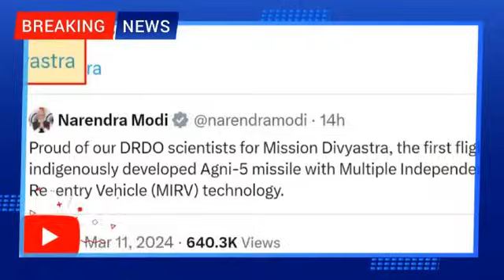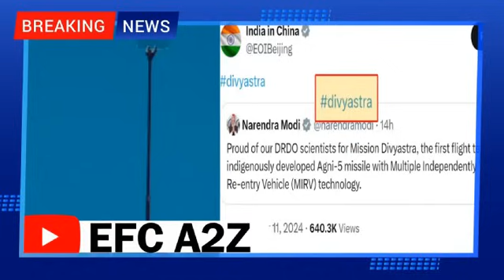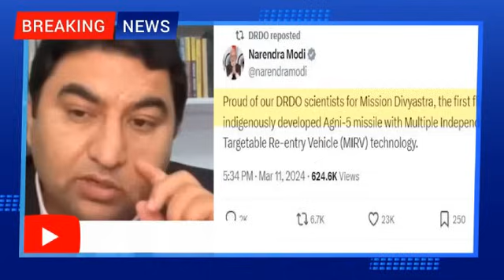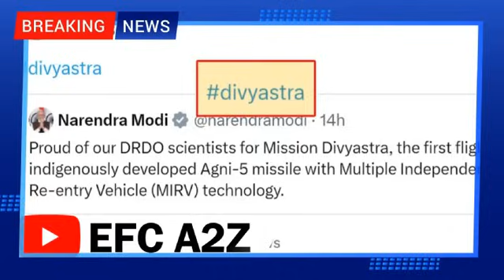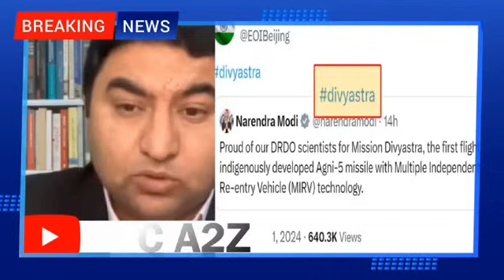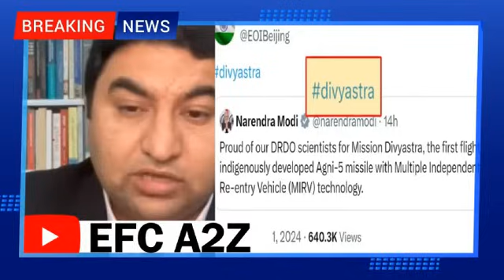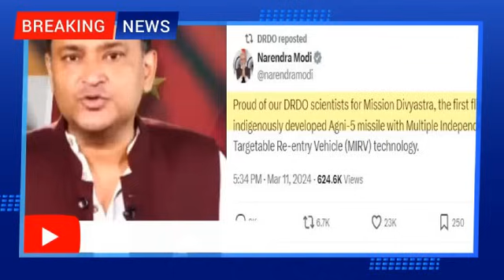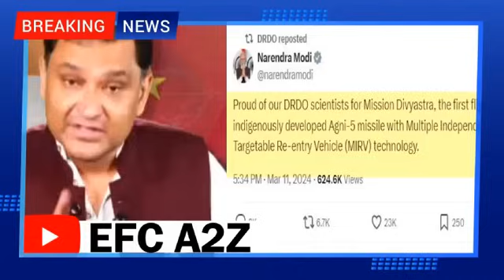Pakistan madam reaction China se aage nikla Bharat ko ek or kamyabi Anika nisar shocked